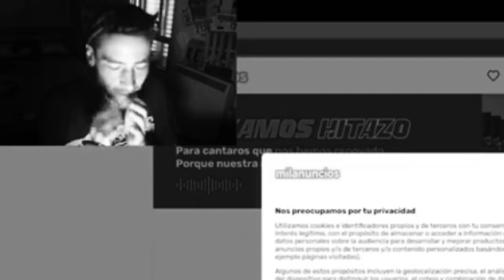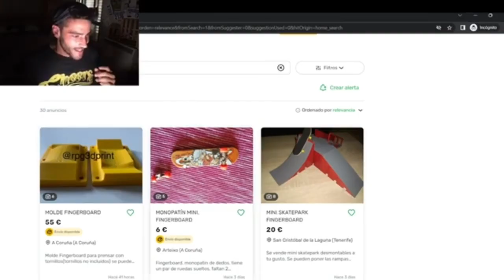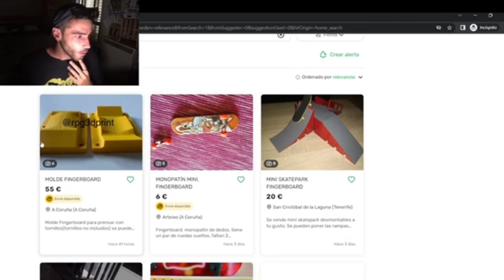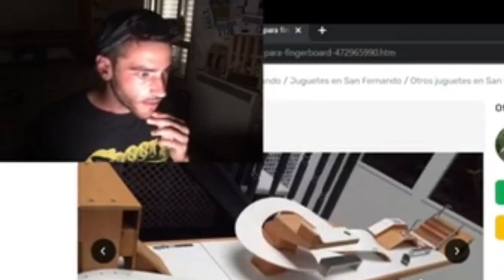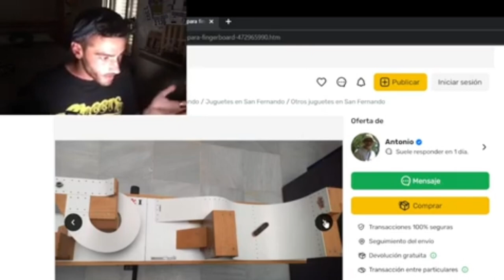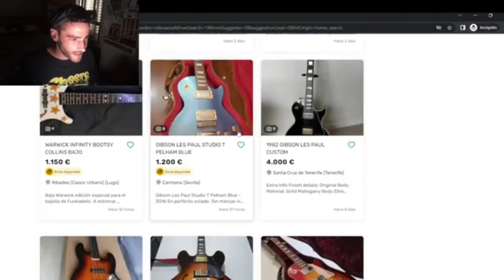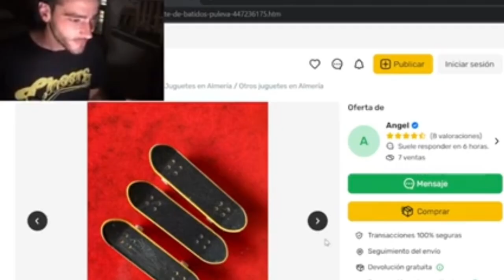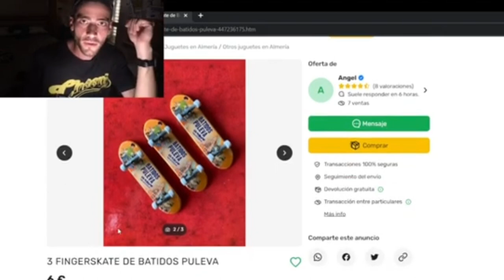❌ NO COMPRES FINGERBOARD en MIL ANUNCIOS ❌ (sin antes ver este vídeo) | Tech Deck & Blackriver Ramps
Debes ver esta reacción de Fingerboard en Mil Anuncios.com si quieres comprar tablas y rampas Tech Deck, Blackriver y Fingerboard de madera en Mil Anuncios españa. Te ayudará a hacerte una idea de cuál es su precio. Son Fingerboards baratos de milanuncios de segunda mano, pero... ¿realmente merecen la pena? Mira la review de mil anuncios express y COMENTA SI TE GUSTÓ.

CÓMO HACER UNA TABLA DE FINGERBOARD:

 • COMO HACER UNA TABLA DE FINGERBOARD |...  ​​

MI COLECCIÓN DE FINGERBOARD:

 • MI COLECCIÓN DE FINGERBOARD (PARTE 1)...  ​​

5 TRUCOS BÁSICOS EN FINGERBOARD:

 • 5 TRUCOS BÁSICOS EN FINGERBOARD | *TU...  ​​

COMO MEJORAR UN TECH DECK:

 • COMO MEJORAR UN TECH DECK POR MENOS D...  ​​

Si tienes alguna duda o alguna idea para un futuro vídeo, escríbeme un comentario abajo o en Instagram!